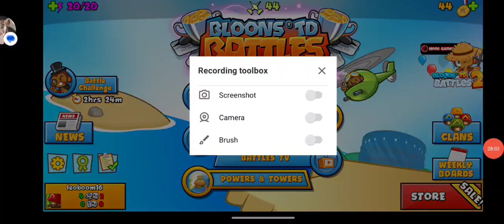Monkeys and Balloons Make Me a Buffoon